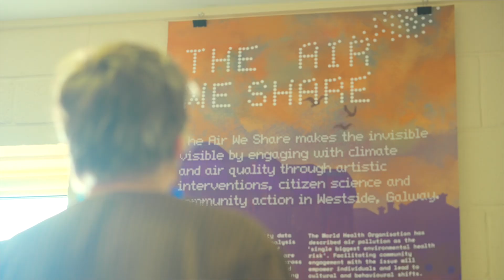The Air we Share - Creative Climate Action in Galway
Solutions to air pollution in Galway City are being explored as part of an innovative project combining art, community education and citizen action.

As part of ‘The Air We Share’ project, seven monitors will record air pollution in Westside with the data made available to the local community to ‘make the invisible visible’.

Three artists in residence will produce ambitious, sensory visual representations of the data, in collaboration with the local community, over the next 12 months.

It is led by Galway City Council in partnership with Galway Arts Centre, University of Galway, Westside Resource Centre, and Galway Culture Company and launched at the Westside Festival in July.

The Air We Share will explore sources of air pollution in Westside, as well as proposing creative solutions to address them.